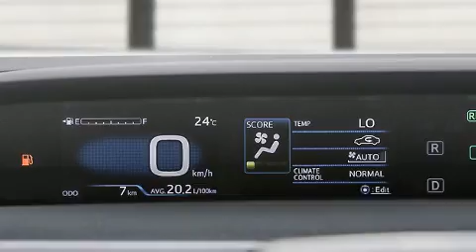2020 Toyota Prius Prime Upgrade in Charlemagne, QC J5Z 0B5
Émotions garanties avec la Toyota Prius Prime 2020. Grâce à la souplesse de son moteur 4 cylindres de 1,8 litres, les passages de vitesses se font tout en douceur, vous serez aussi rassuré par son système du contrôle dynamique de la stabilité. La liste d'équipement est impressionnante, mais elle ménagera votre budget. Comme le télédéverrouillage des portières, des phares à extinction temporisée, l'ouverture automatique de la glace du conducteur, un ordinateur de bord, climatiseur avec commande automatique de température, avertisseur de déviation de la trajectoire, système de localisation GPS, et plus. L'habitacle propose de nombreuses solutions de rangement qui sont le reflet d'un souci élevé du détail. Le système audio comporte une radio AM/FM, commandes audio sur le volant, et 6 haut-parleurs parfaitement positionnés. Toyota a mis la sécurité des occupants au coeur de ses préoccupations avec les équipements suivants: coussins gonflables à l'avant avec détecteur de poids du passager, rideaux gonflables pour protéger la tête, système antipatinage, système d'assistance au freinage, appuis-tête avant anti-coup de fouet, un avertisseur d'urgence, et freins à disque aux 4 roues avec antiblocage. Le régulateur de vitesse adaptif modifie automatiquement la vitesse de croisière afin de maintenir une distances sécuritaires avec les autres véhicules. Nous comptons sur une équipe amicale et expérimentée. Le service de qualité et les bons prix, c'est notre spécialité, vous verrez, c'est un plaisir de magasiner ici.